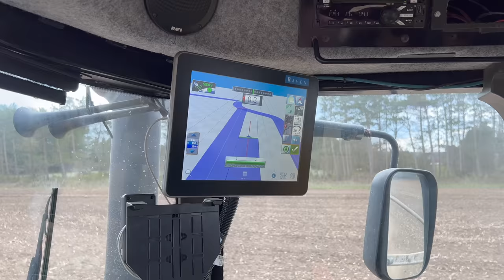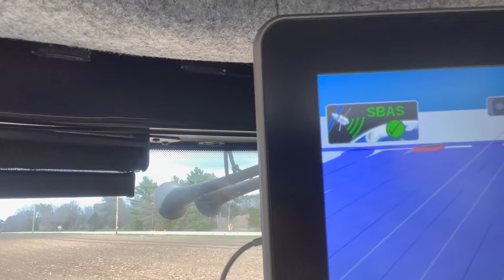Watch out! Emily's in the Air Flow! | hauling calves + spreading fertilizer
CLEAR THE ROADS! And the fields - Emily's driving! She's been practicing driving the truck and trailer more often to go pick up our Wagyu x Holstein calves from a local dairy farm and she's (slowly) getting better. Mason has been spending the spring spreading fertilizer on our fields with his airflow. He was spreading a trial field at Emily and Avery's house so Emily hopped in to take over the wheel. Does she hit a telephone pole??

Equipment used:
Rotator Challenger 1300b

We are New Age Custom Farming - a custom farming operation located in south-central Wisconsin. Beyond our own acres, we work with our neighbors to care for the land through nutrient management, crop protection, custom harvesting and grain marketing. We also custom-raise heifers for a local dairy farm, and purchase their steers to raise for the market. See how the fifth generation operates and watch the sixth generation plant their roots. From field to fork, we want to be a trusted resource for modern farming. We are your farmer friends - and are here to answer any questions you have!

Follow along as we bring you with us on our modern-day farming operation. From long days in the fields, working cattle, tractor pulling and having fun - you'll see it all!